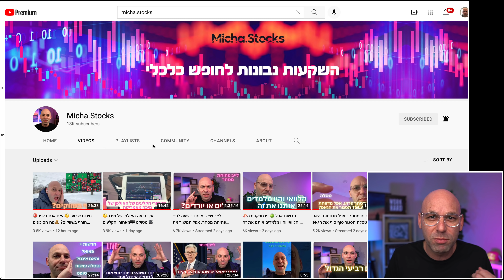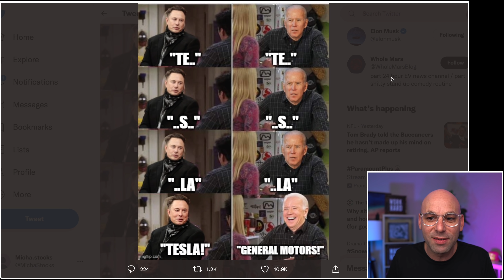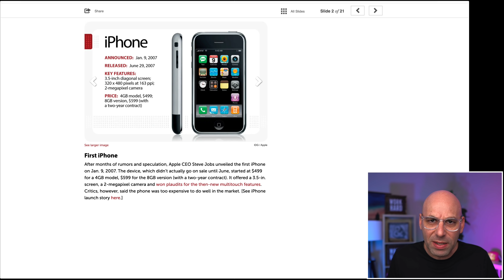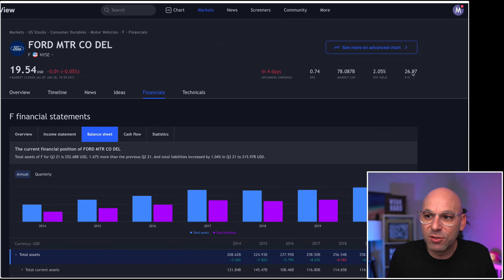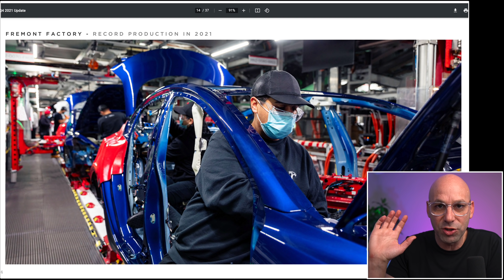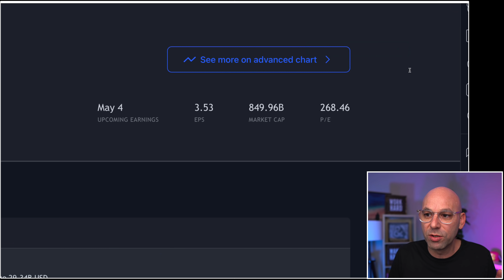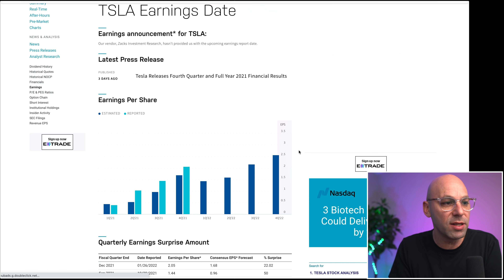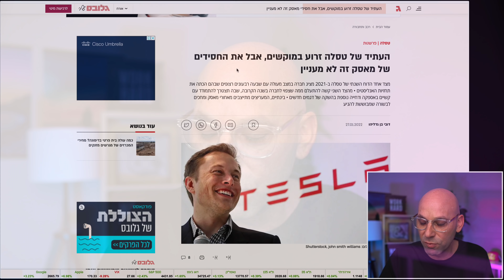🚨טסלה היא בועה💭 או שאולי היא ההזדמנות הגדולה של העשור 🤷🏼‍♂️ TSLA 🤯